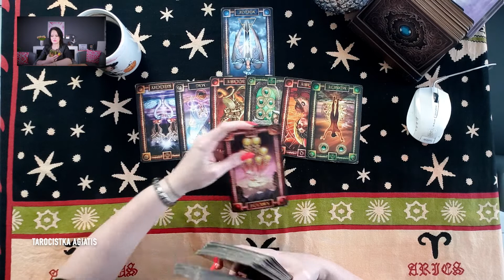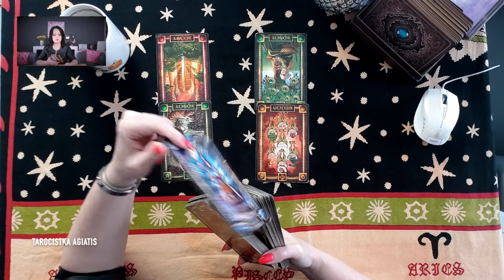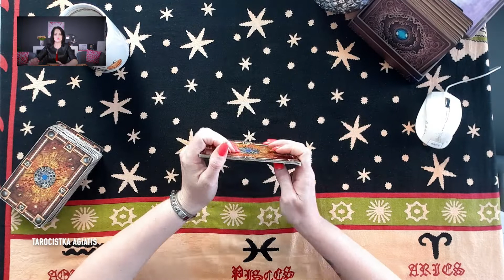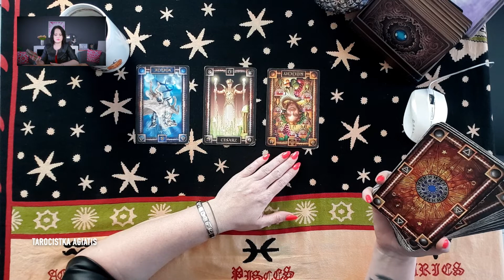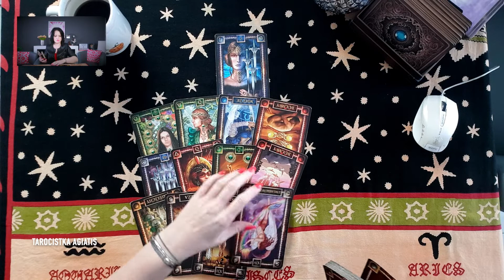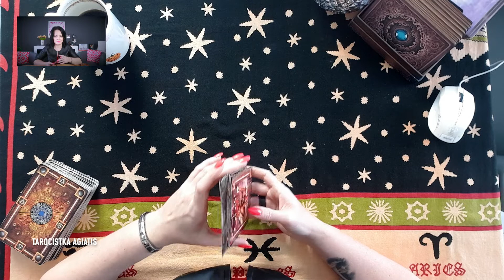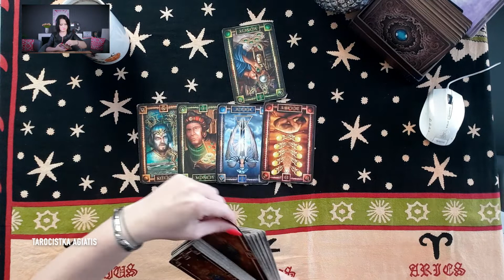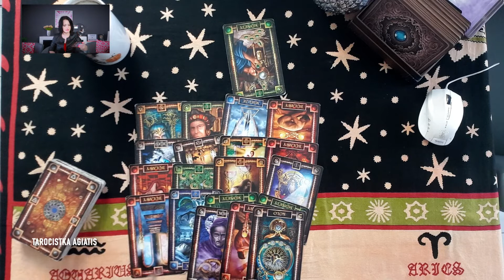Wasze pytania - Moje odpowiedzi #533 - TAROT - Agiatis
Zasady zadawania PYTAŃ:
✮ Nie stawiam kart na kobiety w ciąży,
✮ Pytanie niezgodne z regulaminem pomijam w takim przypadku nie ma możliwości zamiany pytania.
W treści: ✩imię, ✩data urodzenia, ✩pytanie, ✩imię osoby o którą chcecie zapytać, ✩data urodzenia tej osoby, jeśli to możliwe, ✩jeśli anonim - proszę o informacje.
♠ Talia: Tarot Snów * Tarot The Dark Mansion
Klauzula informacyjna zgodna z RODO Informuje, że:
1. Administratorem danych wskazanych w zgodzie na przetwarzanie danych osobowych wyrażonej powyżej jest Tarocistka Agiatis z siedzibą przy ul. Celem zbierania danych jest możliwość wykonania usługi jakim jest wróżenie ( Wróżba, horoskop, rytuał, wystawienie FV) 3. Przysługuje Pani/Panu prawo dostępu do treści danych oraz ich sprostowania, usunięcia lub ograniczenia przetwarzania, a także prawo sprzeciwu, zażądania zaprzestania przetwarzania i przenoszenia danych, jak również prawo do cofnięcia zgody w dowolnym momencie oraz prawo do wniesienia skargi do organu nadzorczego tj.Prezes Urzędu Ochrony Danych Osobowych) 4. Podanie danych jest dobrowolne, lecz niezbędne do wykonania Usługi - Wróżby, W przypadku niepodania danych nie będzie możliwe realizacja zamówionej usługi. 5. Dane udostępnione przez Panią/Pana nie będą podlegały udostępnieniu podmiotom trzecim. Odbiorcami danych będą tylko instytucje upoważnione z mocy prawa. 6. Dane udostępnione przez Panią/Pana nie będą podlegały profilowaniu. 7. Administrator danych nie ma zamiaru przekazywać danych osobowych do państwa trzeciego lub organizacji międzynarodowej. 8. Dane osobowe będą przechowywane do momentu realizacji Usługi lub wystawienia FV. Ostrzeżenie: ◘ Niniejszy film stanowi utwór, podlegający ochronie na podstawie ustawy o prawie autorskim i prawach pokrewnych. Nieuprawnione lub niezgodne z poniższymi zasadami wykorzystanie filmu narazi sprawcę na konsekwencje prawne. Autorskie prawa osobiste oraz autorskie majątkowe do filmu przysługują Magdalenie Brzoskowskiej ◘ Zgodnie z art. 116 i 117 ustawy o Prawie autorskim i prawach pokrewnych, nieuprawnione rozpowszechnianie oraz nieuprawnione utrwalanie lub zwielokrotnianie w celu rozpowszechniania cudzego utworu, podlega karze pozbawienia wolności do lat 2, karze ograniczenia wolności lub grzywnie.